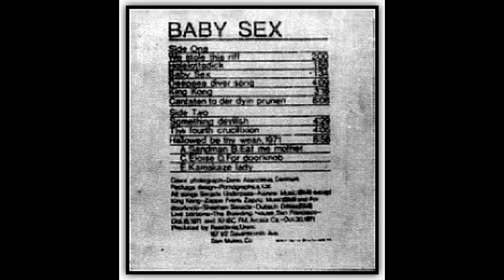The Residents - Holelottadick